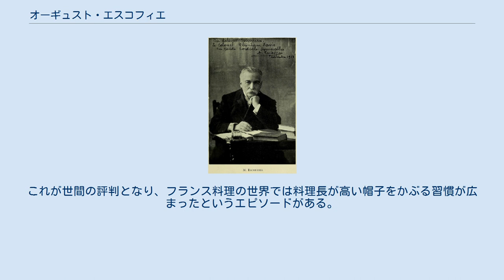オーギュスト・エスコフィエ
アルプ＝マリティーム県出身の人物
ジョルジュ・オーギュスト・エスコフィエ（Georges Auguste Escoffier, 1846年10月28日 - 1935年2月12日）は、フランスのシェフ。
 レストラン経営と料理考案・レシピ集の著述を通じて、伝統的なフランス料理の大衆化・革新に貢献したことで知られる。
現在に至るフランス料理発展の重要なリーダーとして、シェフと食通の間で神格化され、「近代フランス料理の父」とも呼ばれている。
 エスコフィエが築いた技法の多くは、19世紀フランス料理の創始者として知られるシェフ、アントナン・カレームの技法を基礎としている。
エスコフィエの最大の功績は、カレームを基礎としながらも、カレームが築き上げた、精巧で装飾的な意味合いの濃厚な料理を単純化し、調理法を体系化することによって、フランス料理現代化の先鞭をつけたことにある。
 エスコフィエの改革は料理そのものにとどまらず、シェフという職に、残忍さや酩酊に代わり、規律と節制という気風を持ち込み、シェフ職の社会的地位の向上に貢献したことが功績のひとつに数えられている。
また、厨房各々のセクションにシェフ・ド・パルティ（chef de partie、部門シェフ）を置くシステム「ブリガード・ド・キュイジーヌ」を発案、自身の厨房を再編した。
かつては一度に全ての料理を供するサービスが主流だったフランス料理に、コースメニューを導入したことでも知られている。
 なお、エスコフィエの名は料理人に授けられる栄誉称号 「ディシプル・オーギュスト・エスコフィエ」（オーギュスト・エスコフィエの弟子との意）として現在も残っている。
 アルプ＝マリティーム県ヴィルヌーヴ＝ルーベで生まれ、はじめ叔父のもとで工芸家としての修行をしていた。
その叔父の死により、13歳で、ニースにある別の叔父が経営するレストランで見習いを始める。
 1865年、パリのレストラン「ル・プティー・ムーラン・ルージュ」に転職し、1870年に普仏戦争が勃発するまでそこで働いた。
普仏戦争勃発後、フランス軍に召集され、軍の参謀本部第二部付きのシェフとなった。
この間、軍隊で、不十分な素材をいかに調理するかという技術を会得した。
エスコフィエは高名になった後も、普仏戦争の従軍体験から政府に缶詰工場建設の提言をしている。
 1878年に、自身が経営するレストラン「フザン・ドレ」（Faisan doré、黄金のキジの意）を開店した。
1880年、デルフィーヌ・ダフィと結婚。
1884年、エスコフィエ夫妻はモンテカルロに移り、グランド・ホテルの料理長に就任した。
 この時代のコート・ダジュールは冬の行楽地だったことから、夏期に厨房を任されていたルツェルンのホテル・ナショナルで、セザール・リッツと出会った。
2人は協力することを約束し、エスコフィエは1890年、ロンドンのサヴォイ・ホテルに移籍した。
この協力関係は、ローマのグランド・ホテルや世界中に散在するホテル・リッツなど、いくつもの有名ホテルの設立に結実することとなる。
 サヴォイ・ホテルの料理長に就任したエスコフィエは、現在でも著名な料理をいくつも考案している。
例えば、オーストラリアの歌手ネリー・メルバを記念して1893年に作られた「ピーチ・メルバ」というデザートや、食通として知られたイタリアの作曲家ジョアキーノ・ロッシーニを記念して名づけられた「牛ヒレ肉のロッシーニ風」（トルヌード・ロッシーニもしくはトルネード・ロッシーニ）などが挙げられる。
 ところが、1897年、厨房内の膨大な数のワインの紛失や、エスコフィエが手数料をとって個人的に定員外の助手を雇い入れていたことなどが不祥事として表面化し、エスコフィエは責任を取って、リッツとともにサヴォイ・ホテルを辞した。
 その後、エスコフィエとリッツは、1898年には、パリにホテル・リッツを、その翌年には、ロンドンにカールトン・ホテルをと立て続けにホテルを開業させている。
この際に、エスコフィエはレストランに初めてコースメニューを導入している。
 リッツは1901年に神経衰弱で倒れ、衰えが目立つようになった。
エスコフィエはリッツの死後、1919年まで、リッツ・ロンドンやカールトン・ホテルの運営に携わった。
この時期、後のベトナムの政治指導者ホー・チ・ミンがカールトン・ホテル...